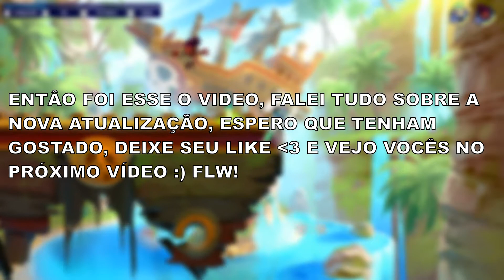TUDO SOBRE A NOVA ATUALIZAÇÃO DO BRAWLHALLA! / UPDATE BRAWLHALLA!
📌: Hoje, Nícolas falo sobre a atualização que veio recentemente ao Brawlhalla!! tudo novo!

🎵Música no vídeo:

Jogo: Brawlhalla

📅 Programação

Vídeo todas as semanas!!